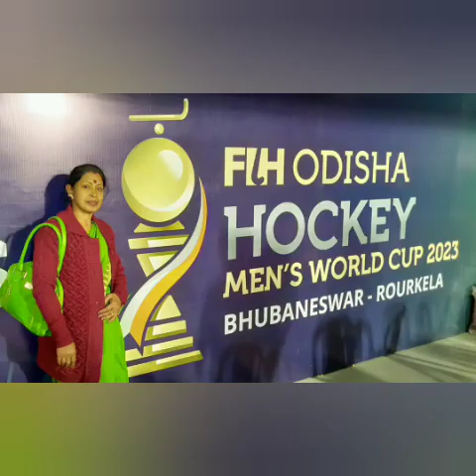January 16, 2023